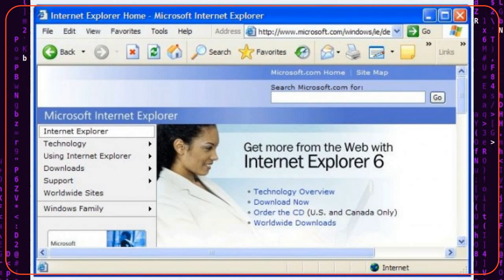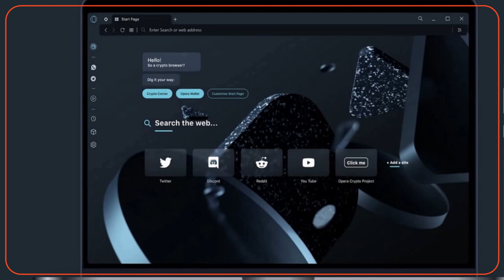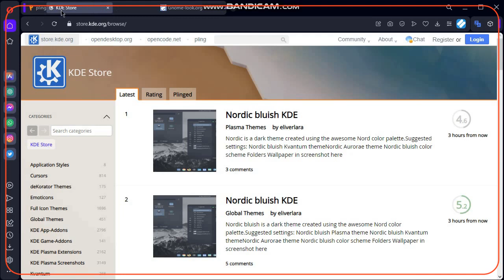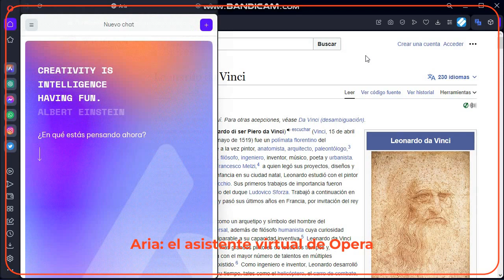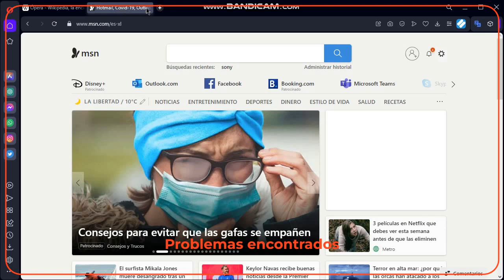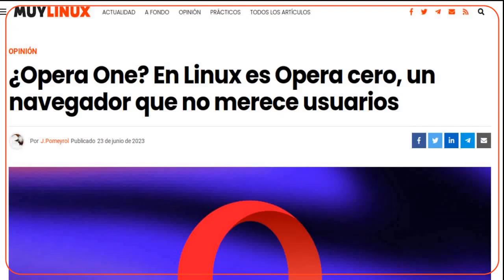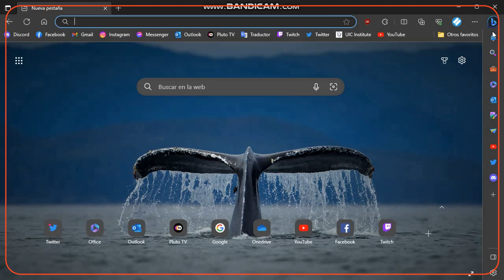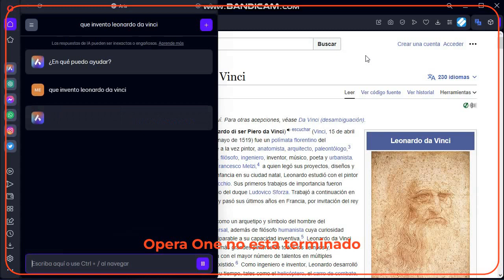Opera One: Primeras Impresiones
Opera es un navegador longevo el cual se renovó recientemente con Opera One. Aquí primeras impresiones

Opera One.
Navegador web propiedad de Opera Software. Todos los derechos a sus respectivos desarrolladores.

Feels.
Música de Patrick Patrikios. Todos los derechos a sus respectivos autores.